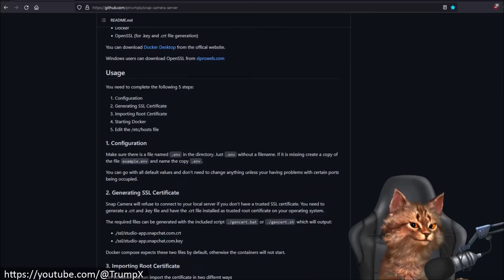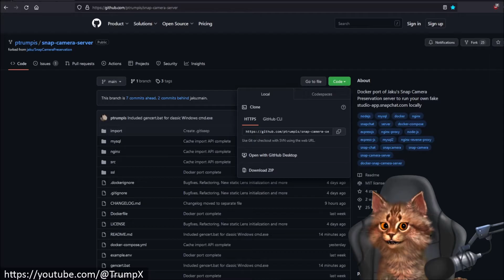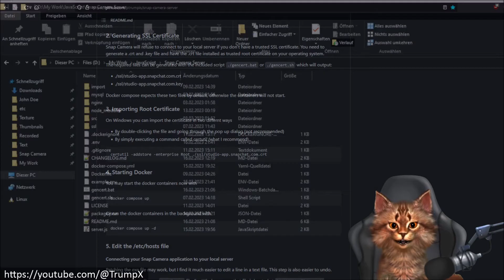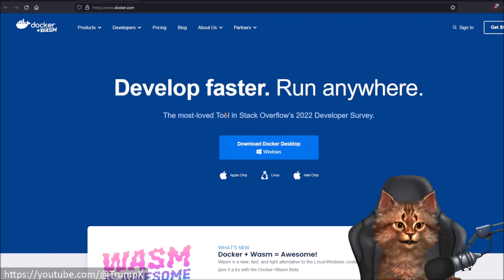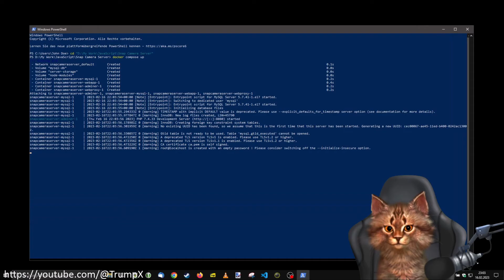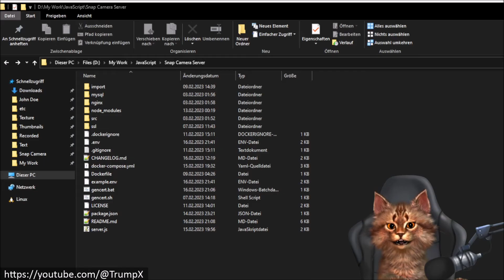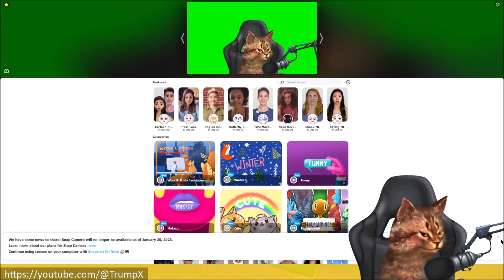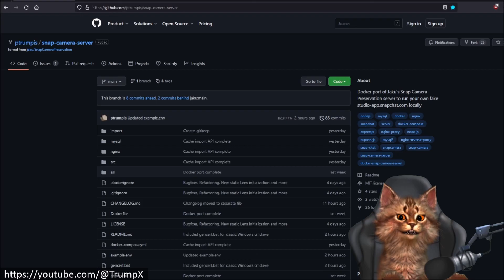Snap Camera Server v2 - Manual Installation Guide (Windows)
Step by Step guide on how to install the Docker version of the Snap Camera Server on your local Windows computer. There is now an automatic server configuration tool.

Chapters
00:00 0 - Introduction
02:29 1 - Create Configuration File
03:21 2 - Generate SSL Certificate
04:32 3 - Importing Root Certificate
06:47 4 - Running Docker
10:44 5 - Edit /etc/hosts
12:32 6 - Running Snap Camera
14:50 7 - Final Words

Background information:
Snap Camera was a popular application that allowed users to add Snapchat-like filters and lenses to their desktop camera. The app was initially launched in 2018 as a standalone application for Windows and macOS and was an instant hit among creators, gamers, and influencers.

The application allowed users to choose from hundreds of filters and lenses, including those created by Snapchat's community of lens creators. Snap Camera integrated seamlessly with video conferencing apps like Zoom, Skype, and Google Meet, allowing users to add a fun element to their virtual meetings and calls.

However, on January 25, 2023, Snap Camera reached its end of life. This means that the application is no longer being updated or supported, and users can no longer download it from the Snap Camera website or app stores.